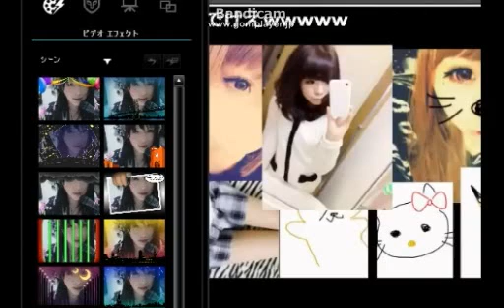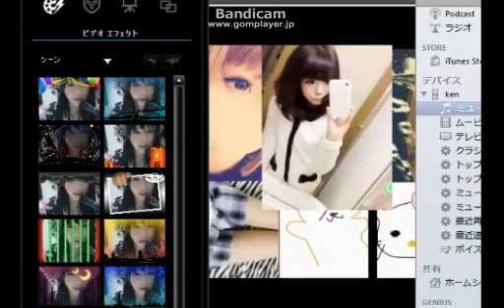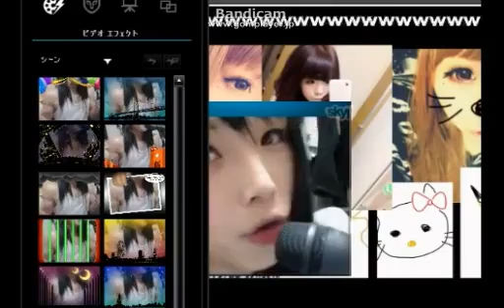失恋した女性に女装してアプローチして励ましてみたｗｗ